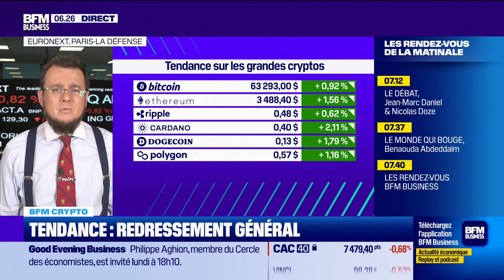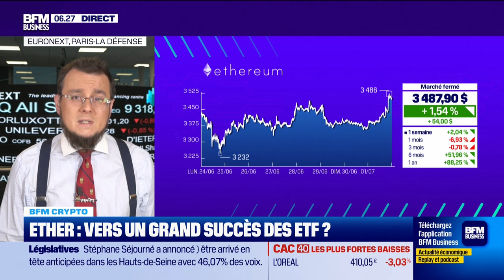BFM Crypto: Ether, vers un grand succès des ETF ?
Ce lundi 1er juillet, la reprise des cryptos, notamment la remontée du bitcoin et le potentiel de l'ETR avec des chiffrées encourageants au niveau de l'ETF ont été abordés par Antoine Larigaudrie dans BFM Crypto, dans l'émission Good Morning Business, présentée par Stéphanie Coleau, sur BFM Business. Retrouvez l'émission du lundi au vendredi et réécoutez la en podcast.